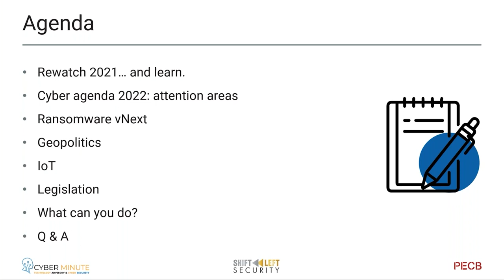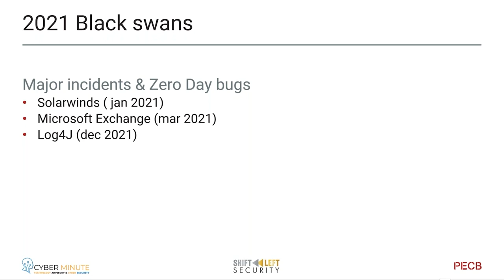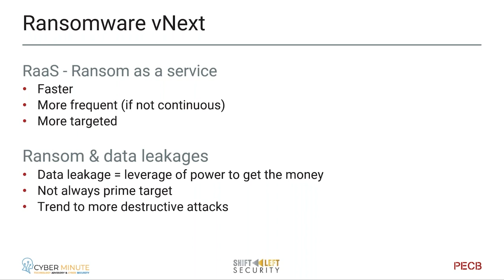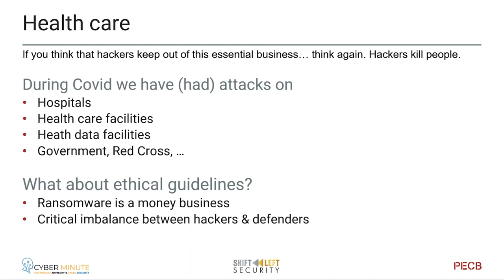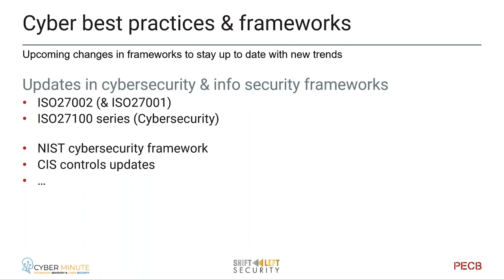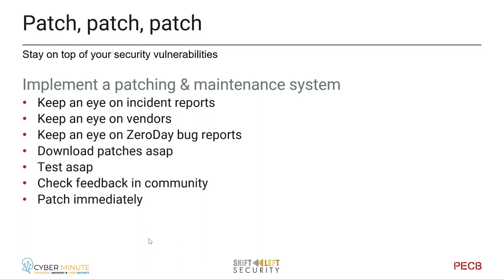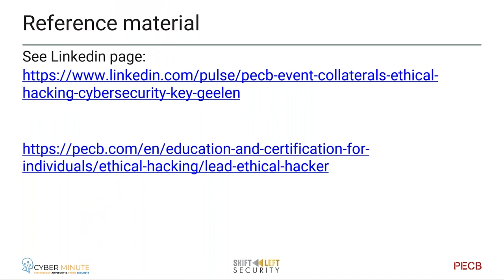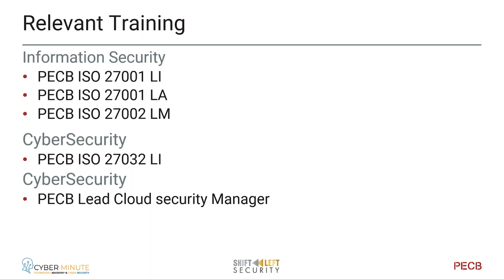Ethical Hacking and Cybersecurity – Key Trends in 2022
In recent years, there has been a significant number of cyberattacks resulting in massive business disruptions.

In this regard, many organizations are hiring ethical hacking groups to help prevent future attacks.

Amongst others, the webinar covers:

• 2021 Cyber-incidents
• 2021 Black swans
• Ransomware vNext
• IoT - internet of things
• Cyber security insurance evolution
• Cyber best practices & frameworks
• The 2022 black swans

Presenter:

Our first presenter for this webinar is Peter Geelen, director and managing consultant at CyberMinute and Owner of Quest for Security, Belgium. Over more than 20 years, Peter has built strong experience in enterprise security & architecture, Identity & Access management, but also privacy, information & data protection, cyber- and cloud security. Last few years, the focus is on ISO/IEC 27001 and other ISO certification mechanisms.  Peter is accredited Lead Auditor for ISO/IEC 27001, ISO 9001, PECB Trainer and Fellow in Privacy.

Our second presenter is Erwin AM Geirnaert, Co-founder and Chief Application Security Architect at Shift Left Security, a Belgian cybersecurity start-up specialized in securing start-ups, scale ups and SMBs against malicious cybercriminals. Erwin is a specialist in mobile security, J2EE security .NET security, API Security and web services security. Erwin has more than 20 years’ experience in executing security tests aka penetration testing of web applications, mobile apps, APIs and thick client applications. He is also a recognized application security expert and speaker at international events like Javapolis, LSEC, OWASP, Eurostar, Infosecurity, etc.